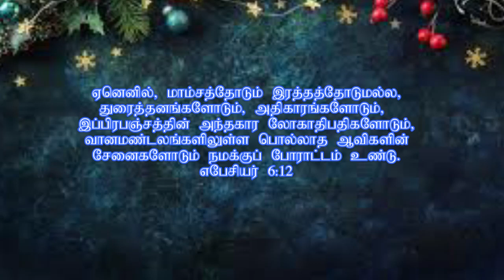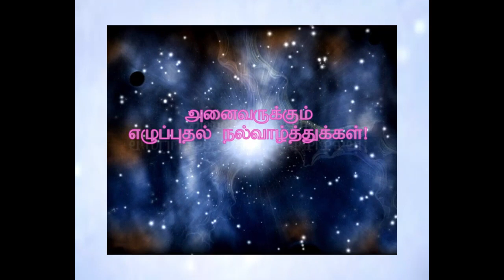தேசத்துக்காக ஜெபத்தில் போராடுங்கள்/ Prayer Warfare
வீட்டுக்குக் ஜெபம் செய்தால் வீடு பாதுகாக்க படும். நாட்டுக்காக ஜெபம் செய்யவில்லை என்றால் நாடு பாதுகாக்கப் படுமா?
நாம் நமது தேவைகளுக்காகவே ஜெபம் செய்து சோர்ந்து விடுகிறோம். நாட்டுக்காக ஜெபம் செய்ய போராட வேண்டும்.
அதன் வழிமுறைகளை விளக்கவே இந்த செய்தி. நாடு அழிவை நோக்கி ஓடிக் கொண்டு இருக்கிறது. திறப்பிலே நின்று வெற்றி அடைய இதுவே தருணம்.